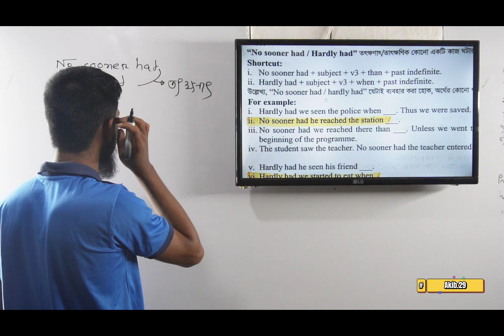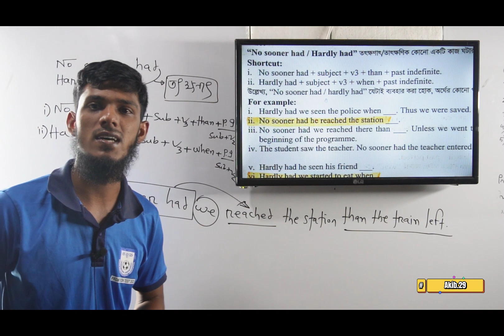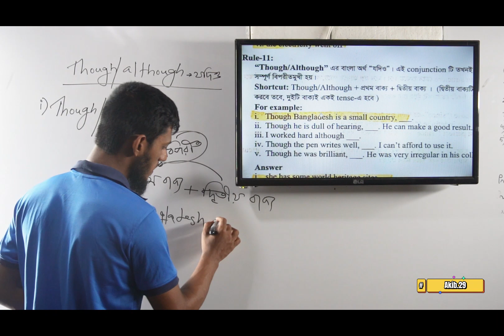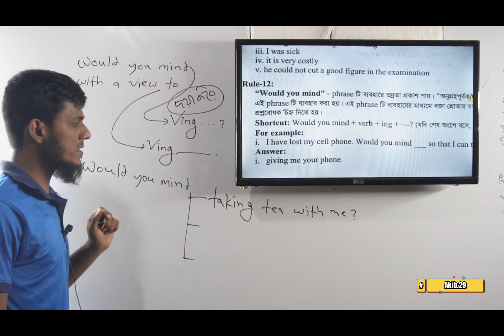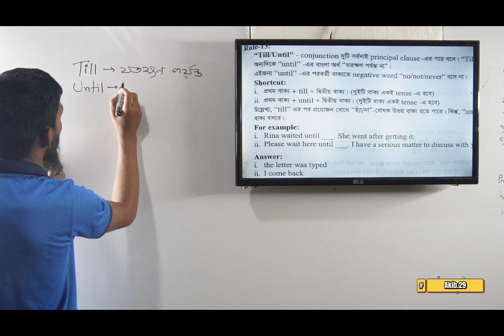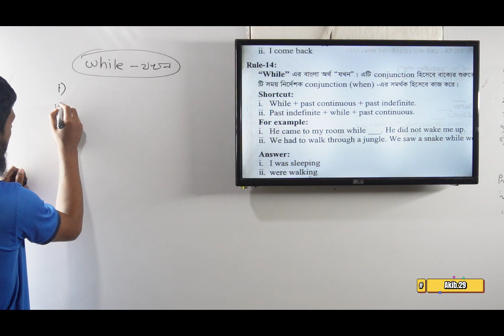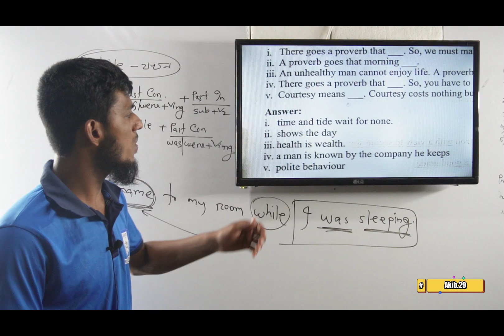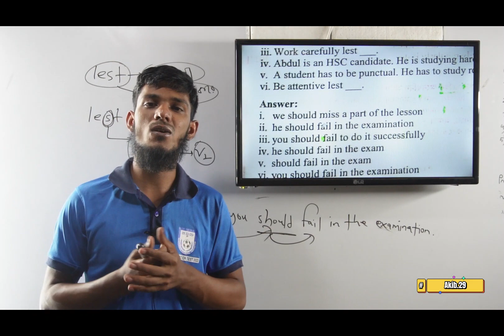03.Completing Sentences|| HSC English 2nd paper || Part-03 ||Akib's HSC Academy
Completing Sentences HSC|| HSC English 2nd paper || Part-03 ||Akib's HSC Academy
Completing Sentences || HSC English 2nd paper || part-02 || Akib's HSC Academy
Completing Sentences || HSC English 2nd paper || Part-01 || Akib's HSC Academy